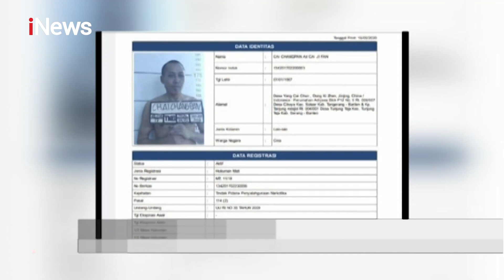Terpidana Mati Kasus Narkotika Kabur Terekam CCTV - iNews Malam 20/09